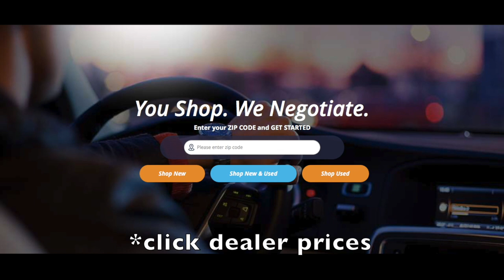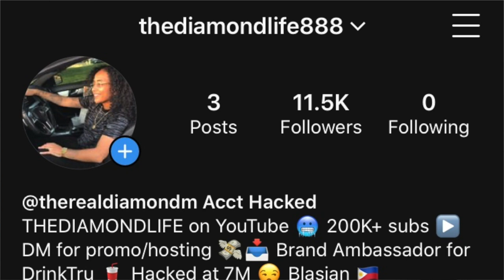EZEE X NATALIE DON'T WANT YOU TO KNOW THIS...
DYNASTY MAIL:
835 E LAMAR BLVD, #428